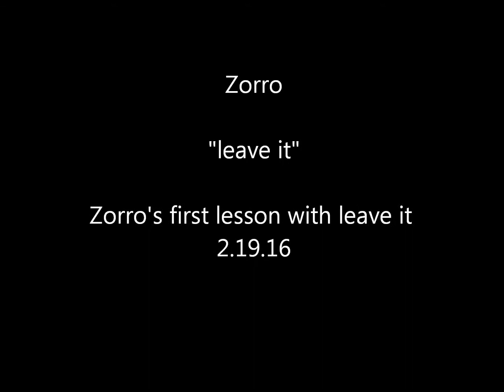Zorro learning leave it and basic manners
Zorro is a 3 month old Sheepadoodle going through a 1 week board and train to start his manners off right.

This is his first session learning "leave it" and some practice with coming when called, sit, down and not moving until release.